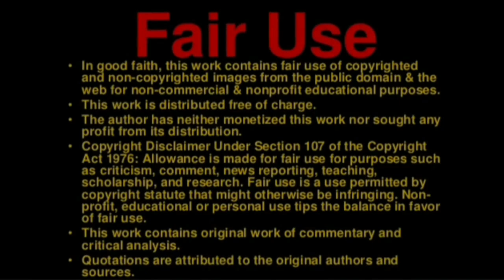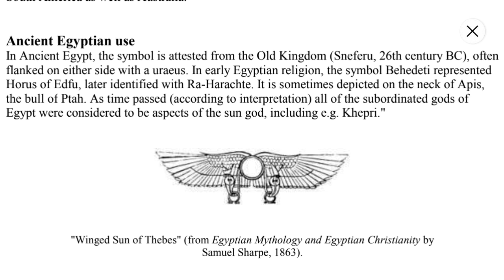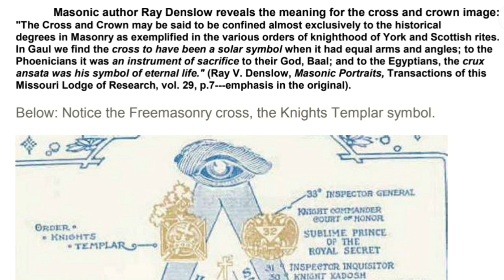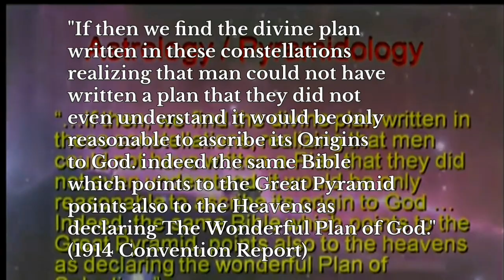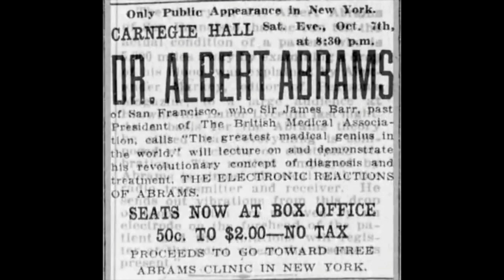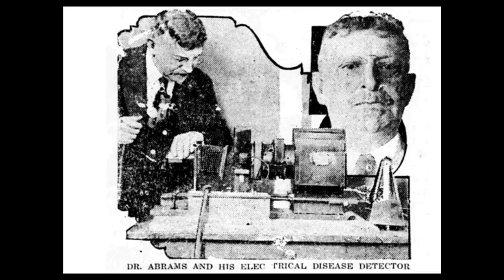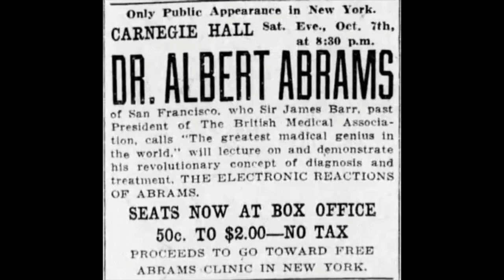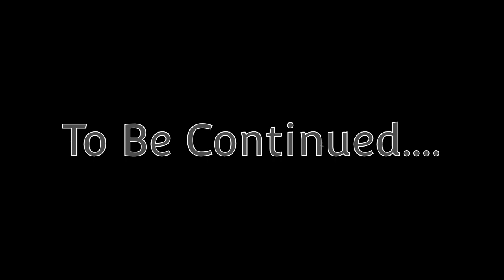The Watchtower and Demonism Part 2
This is part 2 of the series discussing The Watchtower Societies Close Ties with the Occult, Paganism, and Demonism.

I had to make this Video twice because the first time I made it I then accidentally deleted 4 days of work I was so upset I even cried and I am not much of a crier so it was bad!

If you enjoy my work and would like to help me out so I can continue to make videos for all of you.

I have finally set up Patreon so if you like what I do and would like to help me continue my Activism and help me continue making videos please think about joining my Patreon. You get perks also if you become a Patreon 😁👍 I will make a Post about it in a little bit with the link and everything👍😎 I hope you all enjoy the video😁